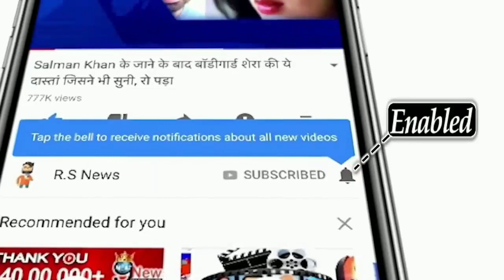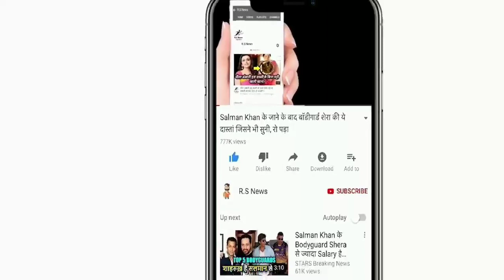BCCI ने World Test Championship के फाइनल मैच का कार्यक्रम और टीम की घोषित,Ashwin,Axar और Rohit बाहर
ABOUT CRICKET NEWS: Team India has won the fourth Test and made it to the finals of the World Test Championship. The team won the fourth Test by an innings and 25 runs. After losing the first Test, the road to Team India seemed difficult, but the team won the last three Tests and captured the series 3–1. Australia's team was eliminated from the final race with the victory of Team India.

The final of the World Test Championships will be played at Lord's from 18 to 22 June. Team India will face New Zealand in the final. Talking about the World Test Championship, Team India won 12 and New Zealand won 7 matches. In the series played at home, New Zealand beat us 2–0. In such a situation, Team India would like to avenge this defeat. Apart from this, Team India would also like to equalize the loss of New Zealand in the final of the ICC Champions Trophy in 2000. In that match we lost by 4 wickets.

Talking about the fourth Test, the England team was dismissed for 205 runs in 75 overs in the first innings. In response, India scored 365 runs in the first innings. Rishabh Pant scored 101 runs while Washington Sundar scored an unbeaten 96 runs. Akshar Patel also played a crucial innings of 43 runs. In response, England's second innings also started poorly and the team was piled on for 135 runs. Dan Lawrence scored the most 50 runs. Apart from this, Captain Joe Root played an innings of 30 runs. In the second innings, both off-spinner R Ashwin and left-arm spinner Akshar Patel took 5-5 wickets.

INDIA TEAM SQUAD FOR FINAL MATCH: Virat Kohli (Captain), Rohit Sharma, Mayank Agarwal, Shubman Gill, Cheteshwar Pujara, Ajinkya Rahane (Vice-captain), KL Rahul, Hardik Pandya, Rishabh Pant (wicket-keeper), Ravindra Jadeja, R Ashwin, Washington Sundar, Axar Patel, Bhuvneshwar Kumar, Ishant Sharma, Jasprit Bumrah, Md. Shami.